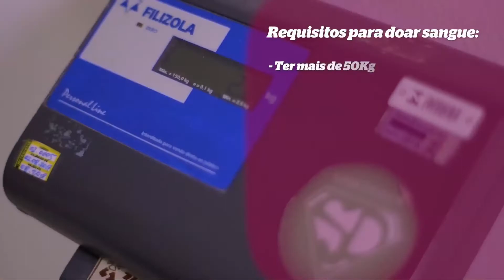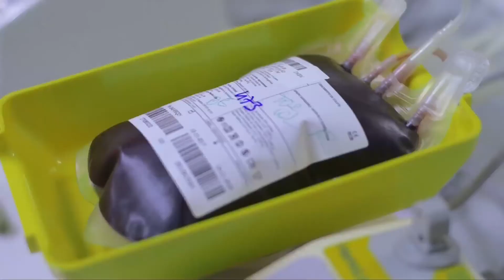Doação de sangue - by Farmácias Pague Menos